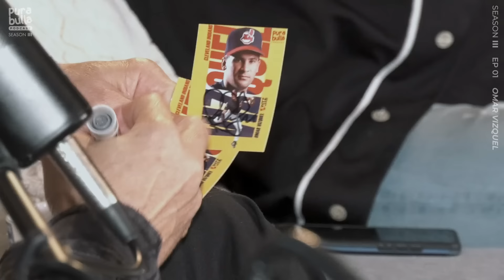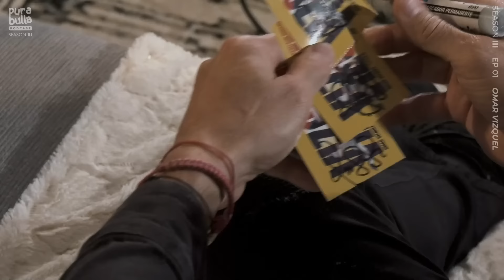Pura Bulla EP 01 T03 - "No han escuchado mi versión todavía" HOF y caso José Mesa (ft. Omar Vizquel)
¡NUEVA TEMPORADA! Nada más y nada menos que con Omar Vizquel.

NO HABÍA MÁS SENCILLO 🙈

¡No te lo tomes a pecho, somos Pura Bulla! 📣